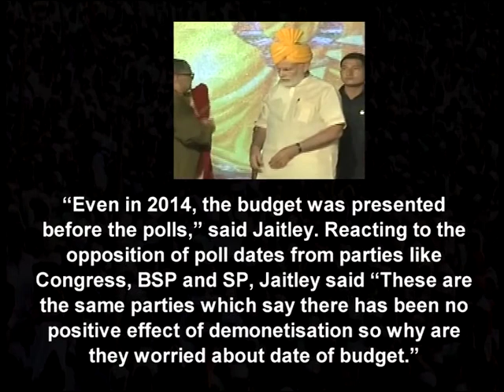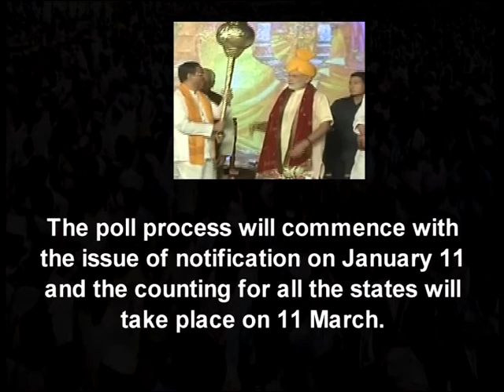Election 2017 | Code of Conduct unlikely to affect Modi's move to advance Union Budget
election 2017 up,
election 2017 punjab,
election 2017 live,
election 2017 opinion poll,
election 2017 date,
election 2017 india,
election 2017 news,
election 2017 up date,
election 2017 maharashtra,
election 2017 punjab date,
election 2017,
bc election 2017,
election 2017 date news,
election 2017 date in punjab,
election 2017 exit poll,
election 2017 france,
hong kong election 2017,
election 2017 in punjab,
election 2017 in up,
election 2017 in goa,
election 2017 kenya,
election 2017 live stream,
election 2017 pune,
election 2017 prediction,
election presidentielle 2017,